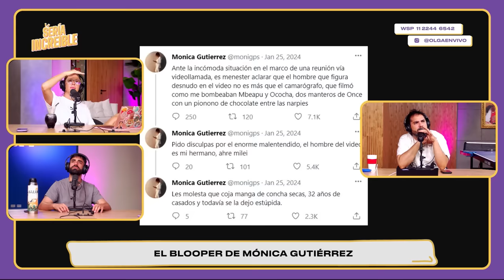El BLOOPER de MÓNICA GUTIÉRREZ y CHACAL SE NACE | Sería Increíble | COMPLETO 25/1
El amante misterioso de Nati Jota reaparece con una invitación. Repercusiones y teorías del blooper de Mónica Gutiérrez y Diego Iglesias cuenta las modificaciones de la Ley Ómnibus, el paro de la CGT y la disputa entre Pichetto y Caputo.

00:00 Sílabas tónicas
08:16 Conocemos a Santi
13:00 Actuación 2.0
18:00 ¿Los actores tienen que ser hegemónicos?
25:29 Toropedia
29:57 El blooper de Mónica Gutiérrez
39:09 El descargo prohibido de Moni Gutierrez
46:27 Role play
54:18 Volvió el amante misterioso
1:09:05 El amante misterioso LLAMÓ AL PROGRAMA
1:15:58 ¿Cómo tiene que proceder Nati con el amante misterioso?
1:26:30 Llega Diego Iglesias
1:59:08 Se enojó el papá de Seba
2:10:17 Edu locutor
2:17:18 Entra Paraíso Fiscal